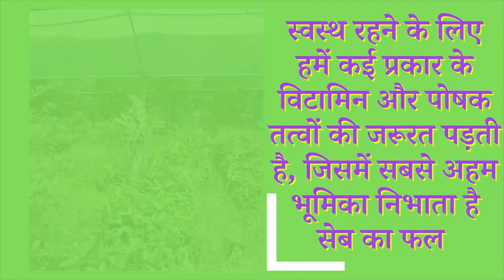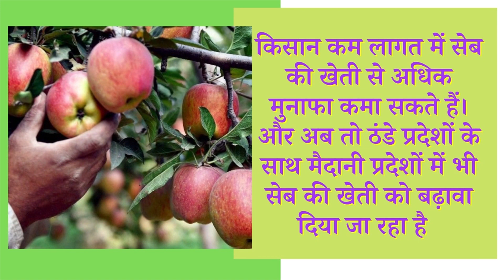गर्म मानसून में ठंडी जलवायु की खेती कर किसानों ने किया कमाल | KhabarLahariya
बुंदेलखंड भले ही अच्छे पर्यावरण के मामले पर बहुत पीछे है लेकिन यहां के किसानों में अपनी मेहनत और तजुर्बे के बल पर गर्म मानसून पर भी ठंडी जलवायु की सब्जी और फल उगाना शुरू कर दिए हैं। सिर्फ बुंदेलखंड ही नहीं उत्तर प्रदेश और मध्य प्रदेश में ये असम्भव काम को किसानों ने आसान कर दिया और अच्छी पैदावार करके लाभ ले रहे हैं। इस पर हमने काफी रिपोर्टिंग की है जिनमें से तीन ऐसे किसान हैं जो अपने साथ साथ और भी किसानों को इस तरह की खेती करने के लिए प्रोत्साहित कर रहे हैं।

वाराणसी जिले छोटे से गांव बबियांव गांव के रहने वाले पैंतीस वर्षीय शैलेंद्र कुमार रघुवंशी बताते हैं कि उन्होंने थाईलैंड से सेव के पौधे मंगवाए और शुरू कर दी खेती करना। वह तीन साल से सेव की खेती करके खूब मुनाफा कमा रहे हैं।

टीकमगढ़ जिले में ग्राम पंचायत गणेशगंज के रहने वाले एक ऐसे ही युवा राजेंद्र अहिरवार ने बताया है कि उन्होंने एमए तक पढ़ाई की है और जॉब करने के लिए बहुत प्रयास किया लेकिन उन्हें कोई जॉब नहीं मिली। फिर विचार आया कि कुछ अलग खेती कर कमाई करें। उनका कहना है कि उन्होने कृषि विभाग के सहयोग से एक ट्रेनिंग लेकर फिर मशरूम की खेती करना शुरू किया। मशरूम की खेती करने में पूरे 2 माह लगते हैं और खाने में उपयोग होता है और इसमें पोषक आहार भी होता है। स्वास्थ्य के लिए अच्छा रहता है।

राजेन्द्र ने खेती अक्टूबर में शुरू की थी जिसमें से अब थोड़ा-थोड़ा बेचना भी शुरू कर दिया है। एक 2 किलो मशरूम 2 दिन में निकल आते हैं। लगभग अभी तक ₹5000 का मशरूम बिक चुका है। इसको बेचने में कोई दिक्कत नहीं रहती है आर्डर आ जाते हैं तो हम उन्हें के घर पर और ढाई सौ रुपए किलो बिना डिलेवरी चार्ज लिए भिजवा दिया जाता है। इसका बीज ग्वालियर से मंगवाया था। इंदौर में भी मिल जाता है लगभग 20 किलो आ चुका है और अभी कुछ आने वाला है। ₹120 किलो मिलता है। राजेंद्र का कहना है कि हमने इसलिए खेती की है मशरूम की कि इसमें लागत कम रहती है और मुनाफा अच्छा मिलता है और बेचने में भी कोई समस्या नहीं आती है।

हमारी पूरी इसमें तीस हजार की लागत लगी है और कम जगह में हो जाती है इसलिए हम सभी युवाओं से कहना चाहते हैं कि जो युवा पढ़े लिखे हैं और बेरोजगार हैं वह अपने जीवन यापन करने के लिए ऐसे ही कुछ अलग अलग प्रकार की खेती करें जिससे जीवन यापन हो सके और देश में बेरोजगारी कम हो।